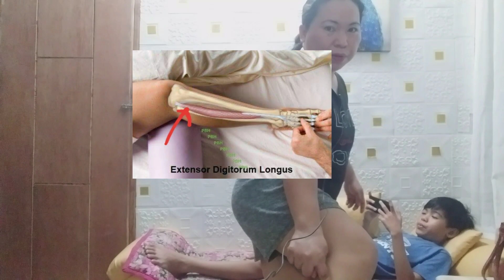Kliyente ngayong Biyernes Santo || Masakit ang Binti / Part 2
Naalala niyo pa ba ang client ko na hindi makayuko dahil masakit ang gitnang bahagi ng likod niya? ngayon bumalik uli na masakit na naman ang binti at sinama pa ang GF na with same problem masakit ang hita hanggang binti..